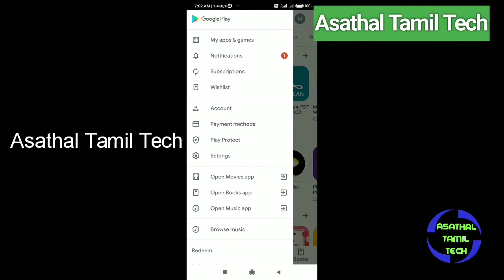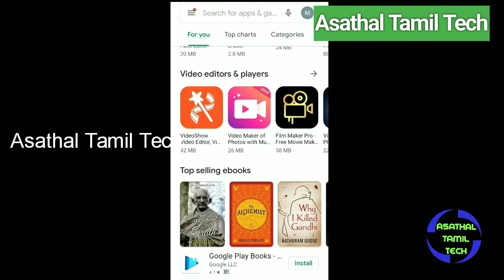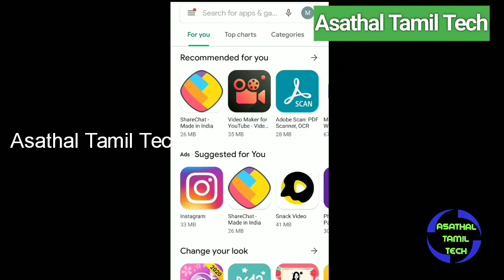Google Play Store App ல நீங்க இதையே செய்தால் உங்கள் குழந்தைகள் பாதுகாப்போடு இருக்கும்....